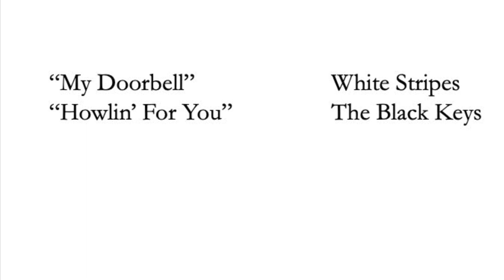Jesus was just "Saving Souls"! (*Does* the Bible Tell You So?)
So many people believe that a person has to go through the "ABC's" for Salvation: Accept that we are sinners; Believe that Jesus died for us; Commit ourselves to Jesus. I used to be among those people (very actively, as an evangelist). But the thing is, those ideas come from Paul not from what is attributed to Jesus. It might be worth your time to consider what I'm offering here. Just some food for thought!
If you're enjoying this content and want to see more about who I am as well as more video content, books I have written or am working on, etc., why not check out my

If you appreciate this content and would like to support me in doing this kind of public scholarship (I am an independent scholar), please tell a friend about it &/or check out my Patreon